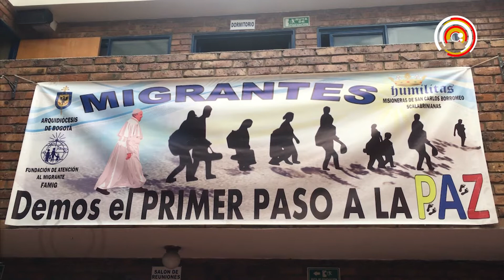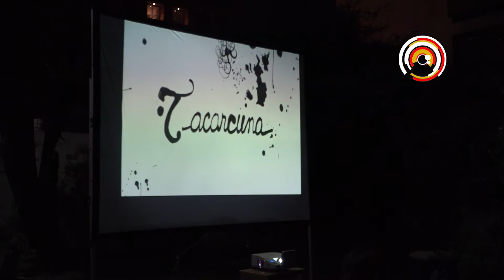Hechizos Gitanos en Directo Bogotá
Hechizos Gitanos en el festival Balkanería, estudiantes innovadores, migrantes comprometidos con la paz y un documental sobre la biodiversidad chocoana, en esta emisión.